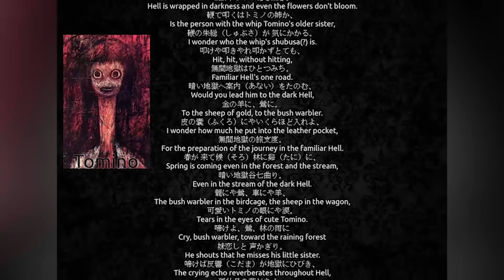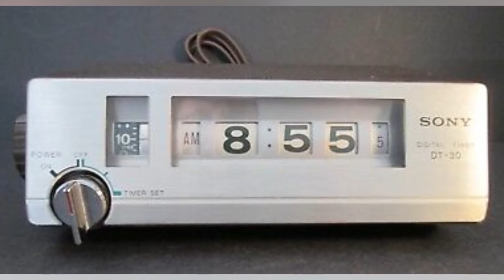Real Japanese Urban Legends That You Wish Weren't True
Japan is one of the coolest countries in the world with it's own style and flare that the rest of the world really takes notice on. However, like most countries Japan even has it's share of weird history and freaky urban legends. We're gonna cover our favorite today for you guys!

00:00 - Top 10 Scary Japanese Urban Legends
06:18 - Top 10 Scary Japanese Urban Legends - Part 2
17:01 - Top 10 Scary Japanese Urban Legends - Part 3